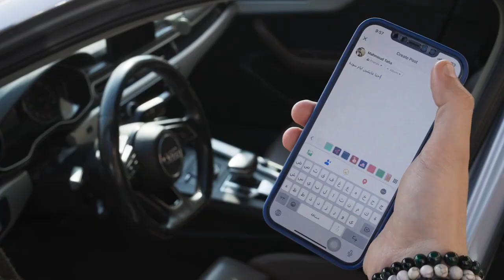متسيبش حد يحبطك .. لازم نقوي بعض .. نقف مع بعض .. ندي لبعض أمل ... تجمًل بالأخلاق